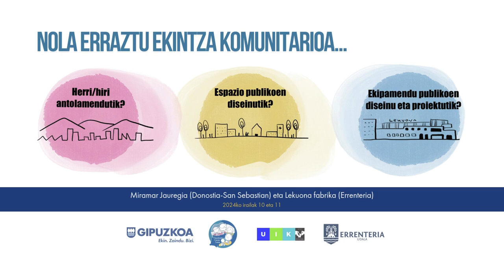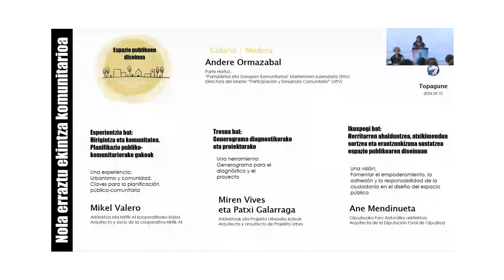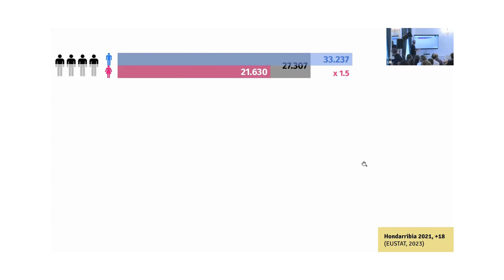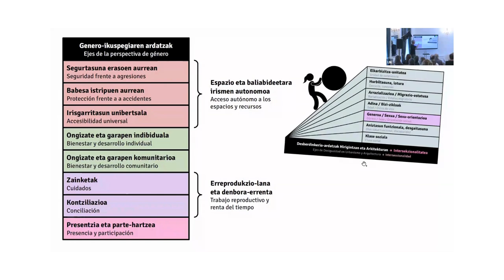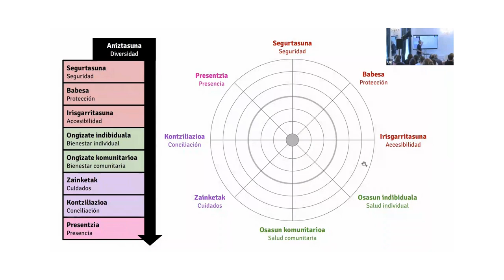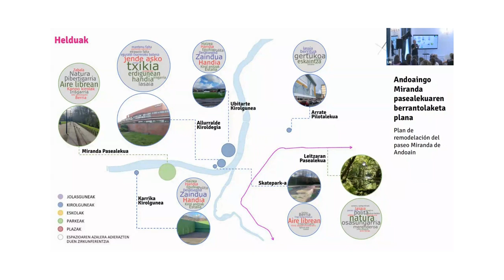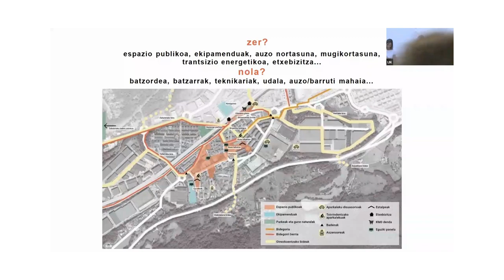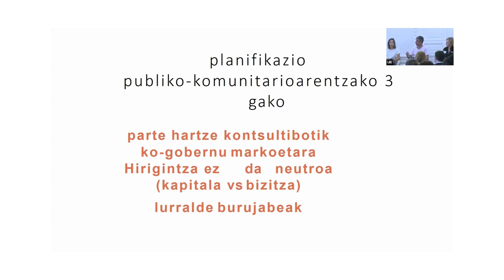Nola erraztu ekintza komunitarioa? Mahai ingurua / Mesa Redonda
UIK ikastaroa. TopaGune 2024: Nola erraztu ekintza komunitarioa herri/hiri antolamendutik eta espazio eta ekipamendu publikoen diseinutik?

Curso UIK. TopaGune 2024:  ¿Cómo facilitar la acción comunitaria desde la ordenación urbana y el diseño de espacios y equipamientos públicos?

Mikel Valero, Miren Vives/Patxi Galarraga, Ane Mendilueta